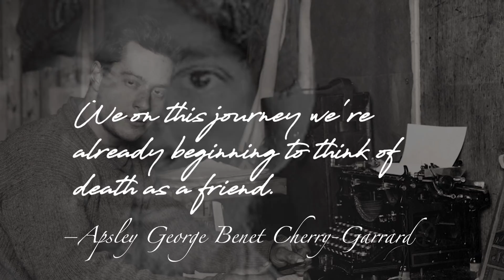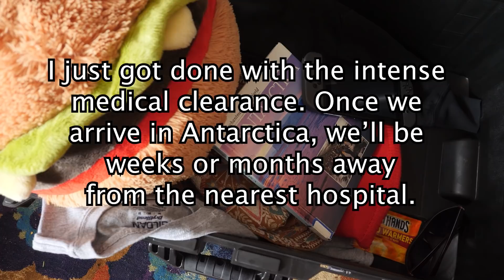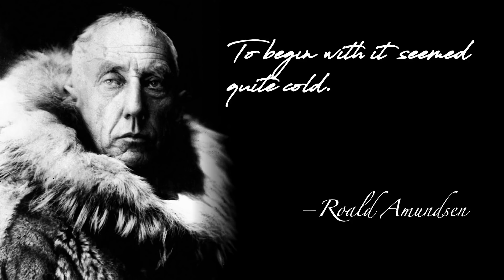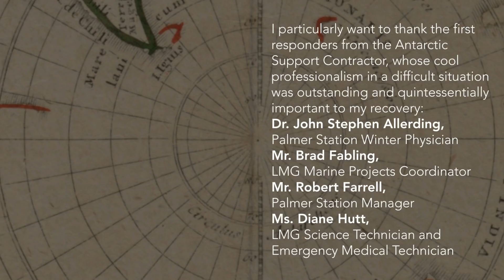My Journey to Antarctica Did Not Go Well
For the vast majority of human history, NO ONE KNEW WHAT WAS AT THE SOUTH POLE. Antarctica is the most elusive and mysterious place on earth. The first documented case of a human being sighting the Antarctic mainland happened 200 years ago. That's crazy, that an entire continent bigger than the United States went UNSEEN for hundreds of thousands of years.

People dream of visiting Antarctica because it's a stunningly beautiful, strange, and dangerous place, untouched by human hands. Personally, I never really thought about it until I got the call for this gig, but once I started researching this series, I got more excited than I've ever been in my life. Not only are we going to visit Antarctica, but we're going to LIVE THERE with a bunch of other cool scientists for 6 weeks. There are plenty of cruise ship companies that will ferry you down to Antarctica for like $20,000 and let you touch the mainland for a couple hours, but there's only one way to live there...SCIENCE.

I'm going with renowned scientist Dr. H. William Detrich to research how the Antarctic Icefish will react to climate change. Amundsen and Scott didn't have airplanes, modern ships, or weather forecasting, so our trip will be much easier than theirs. At least we thought it would be.

Teachers!
If you'd like to use this video in your classroom, accompanying lesson plans are available for download at the following link. You'll also find a lightly censored version of this video without the two explorer quotes in the beginning about wanting to die.

Credits
Presented and Directed by Frank Hegyi
Produced and Written by Dr. H. William Detrich and Frank Hegyi
Animations by Carly Lieberman

Expedition Antarctica Theme
Composed by Clinton Degan
Performed by The Boston Philharmonic Youth Orchestra
Recorded by Dave Jamrog

Special thanks from Bill:
"I wish to thank with all my heart everyone who was involved in my care, from my emergent accident on the ARSV Laurence M. Gould (LMG) through reconstructive surgery and subsequent rehabilitation. There are so many of you to thank; you know who you are. God bless!
I particularly want to thank the first responders from the Antarctic Support Contractor, whose cool professionalism in a difficult situation was outstanding and quintessentially important to my recovery:
Dr. John Stephen Allerding, Palmer Station Winter Physician
Mr. Brad Fabling, LMG Marine Projects Coordinator
Mr. Robert Farrell, Palmer Station Manager
Ms. Diane Hutt, LMG Science Technician and Emergency Medical Technician"

"And I am grateful beyond measure to Mr. Frank Hegyi, the videographer and producer of this series, and his team for their support of and commitment to this project. Thank you so much!"

Creative Commons Acknowledgements